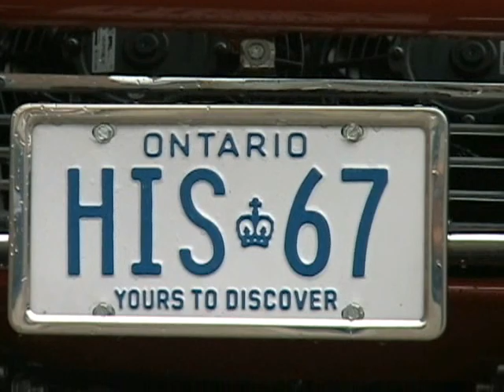1967 corvette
THIS IS THE 1967 corvette completed now.